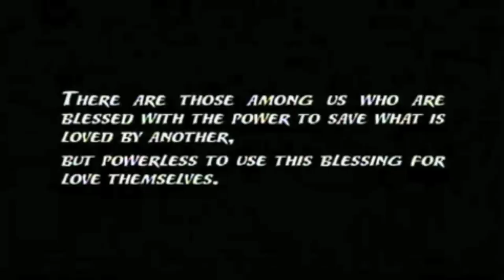Gayming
The gay comic geek watches as Xena gets busted for trying to walk and everyone talks shit. Diana punches a TV and She-Hulk drops a car on Arthur because our favorite  superhero from Sri Lanka says it takes a muscle to fall in love. A gaymer escape into a fantasy land where we have to take em down fast and all these guys lick knives and  katana fuck. But then he gets told to go home and be a family man. A picnic basket doesn't trust a Daniel Johnston frog when asked to get on said frog's spaceship. But the Yellow Ranger and Alicia Keys know how to save a life.  Montell interviews a couple with a big secret as Sailor Star Maker makes up. But if they have the same genitalia how do they have sex? Everyone twirls, jigglypuff cries, and the Joker makes some changes in the art gallery. Wonder Woman reads the Rime of the Mariner and Harvey Milk  passes like night from land to land and has strange power of speech. That moment that his face I see, I know the man that must hear me. To him my tale I teach.